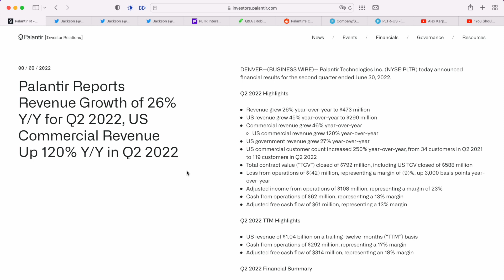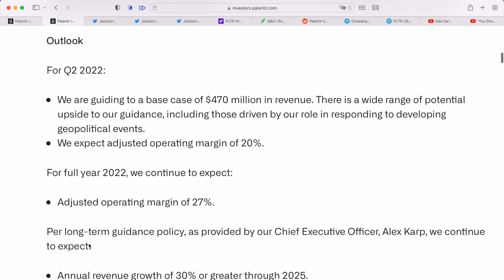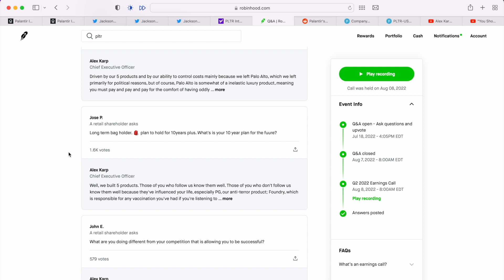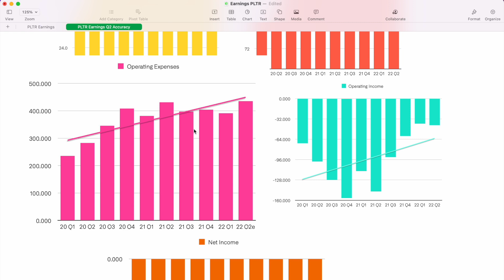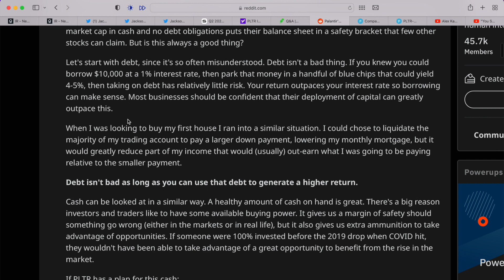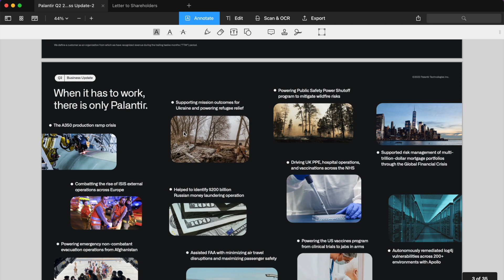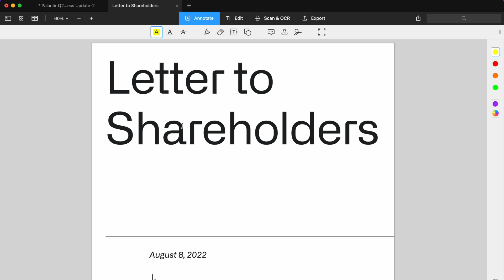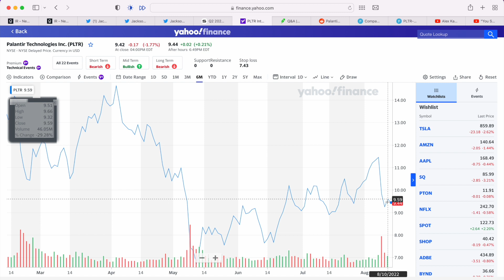Palantir Earnings Raised RED Flags: Here's the Future Outlook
Complete breakdown of Palantir's Q2 earnings report and conference call from August 8th, 2022.

00:00 Introduction
01:00 Initial Reaction
02:49 Investor Reactions
04:29 Prior Expectations
08:55 My Predication Accuracy
14:47 Cash Debate
16:43 Sales Team Update
17:34 Profitability Outlook
18:44 Slides Reaction
22:29 Letter to Shareholders
24:25 Concluding Thoughts